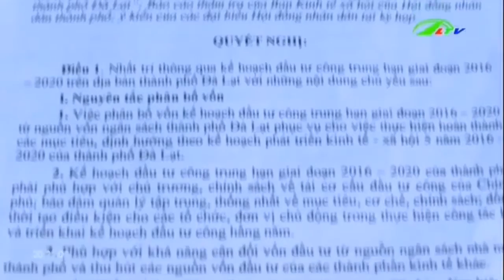Dân Đà Lạt “khốn đốn” vì … sống chung với bùn Xã hội Lâm Đồng TV